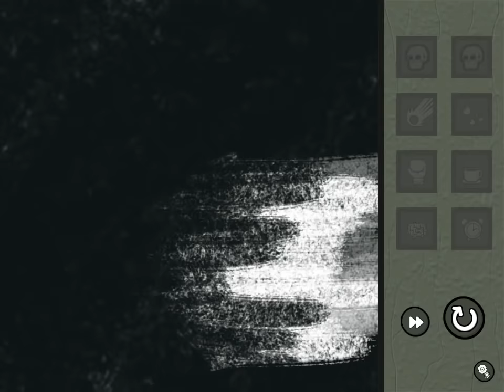Monstrüous - Figure Out the Correct Order of Attacks in This Fun Monster-Slaying Puzzler